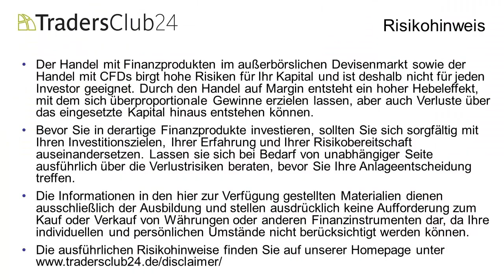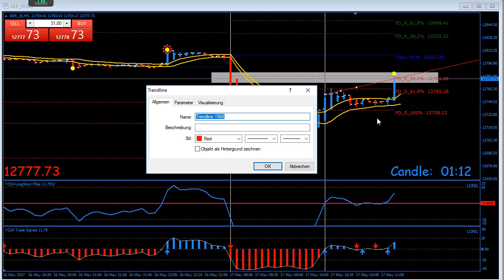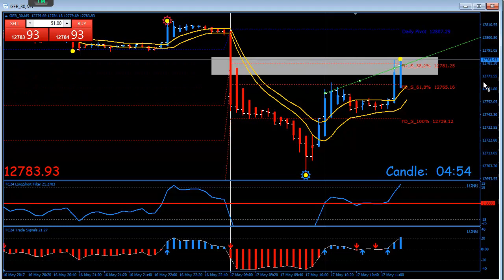TC24 SwissBox OpenRange Breakout Live-Trade Hedge-Auflösung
Carlos Martins beendet den am 12.05.17 eingegangen Hedge im DAX. Damit wurde das 201. Signal in Folge erfolgreich beendet. herunterladen.